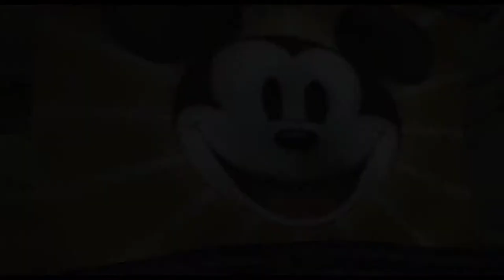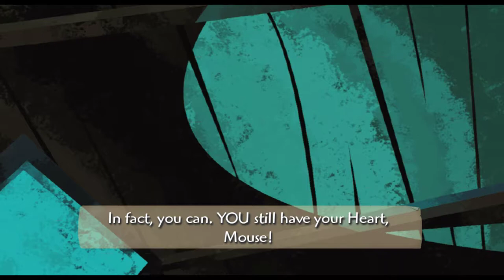Epic Mickey Paint Path part 7: Oswald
In this video I finally meet Oswald.
I also get the following items:
Alpine Climbers Part II Film Reel: 1:15
Gold Pin: 3:30
Extra Content Page: Epic Mickey: 3:50
Climb Axe: 5:45
Extra Content Page: Oswald's Throne: 12:16
Trolley Trouble Film Reel: 13:55
Great Guns Film Reel: 14:55
Oh, What a Knight Film Reel: 17:55
Oh, What a Knight Cartoon: 25:25
Power Spark: 25:30
Wallet Capacity Upgrade: 25:35
Silver Pin: 25:40
Power Spark/ Mean Street Romance Pin: 26:45
Happy Birthday Pin: 29:20
Power Spark: 32:50
Power Spark x 3: 34:05
Power Spark: 39:25
Power Spark: 42:14